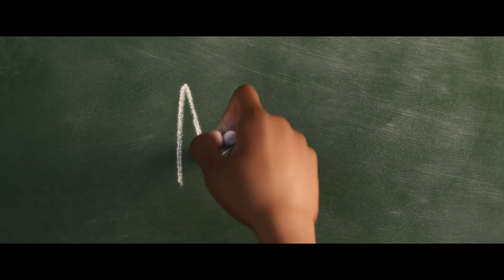Meet Joe Gardner from Pixar's SOUL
Jamie Foxx introduces you to Joe Gardner, the main character from Pixar Animation Studios' new feature film SOUL, streaming exclusively on Disney+ starting December 25th.